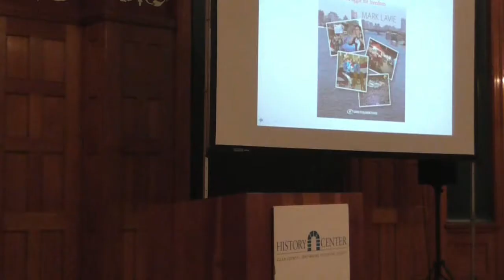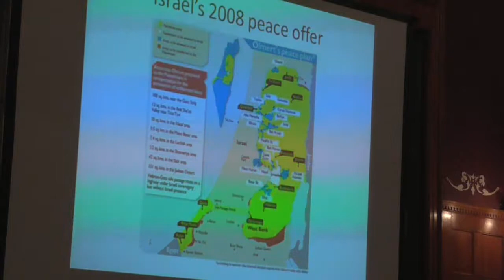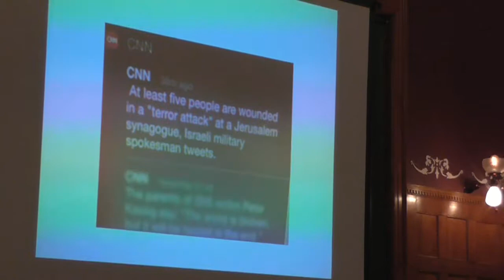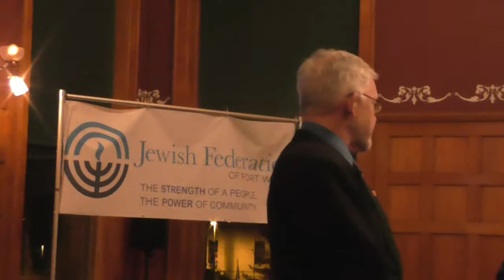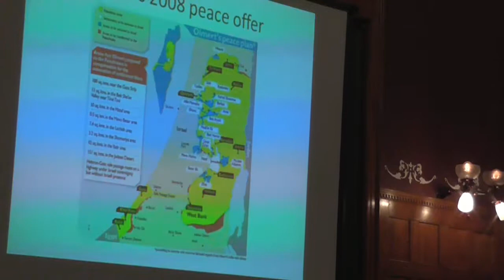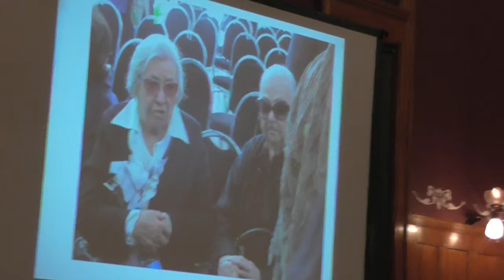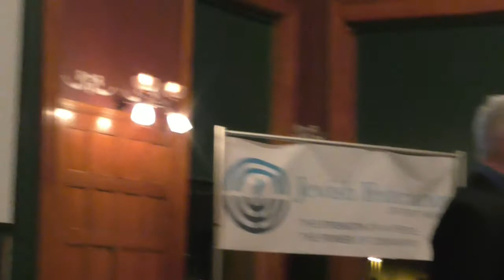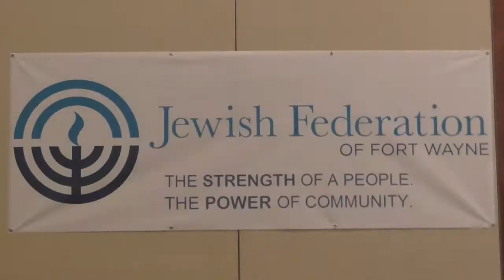“What’s Missing? You have no way of knowing what’s really happening in the Middle East”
You can read the papers, scour the Internet, and watch all the TV channels.  But…there is no way for you to know what isn’t being reported.

For more than 40 years, Fort Wayne native Mark Lavie reported from Israel, the Palestinian areas, Egypt and surrounding countries for NPR, NBC, CBC and The Associated Press. Though he was based mostly in Israel, he spent two crucial years in Cairo covering Arab Spring. After leaving the profession this year, embittered and frustrated, he published a book, Broken Spring, to explain what the West doesn’t understand, what the media don’t report, and why.

He’ll tell all in his lecture, illustrated by his photographs taken on assignment. You’ll never see the Mideast in the same way again.